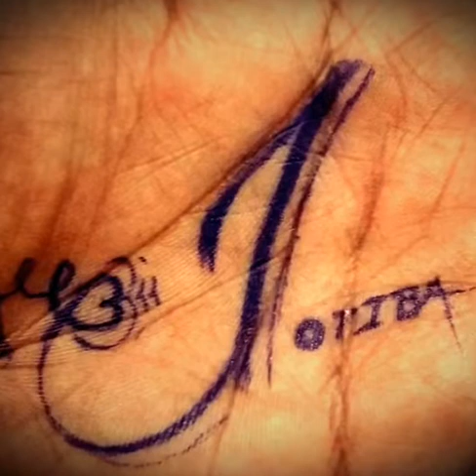# Easy poster colour paintings.......By jotiba kokitkar